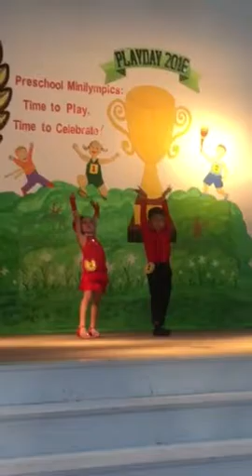Philippine School Doha,Qatar Play Day 2016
Red Tamaraw candidates Azza and Mathew dancing their winning talent! 😊